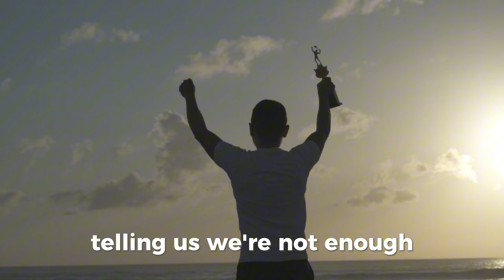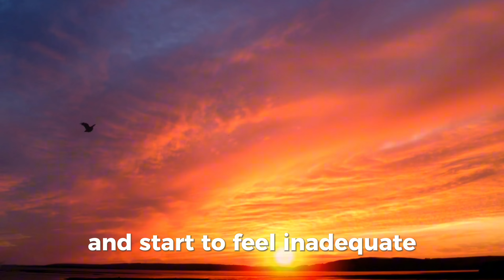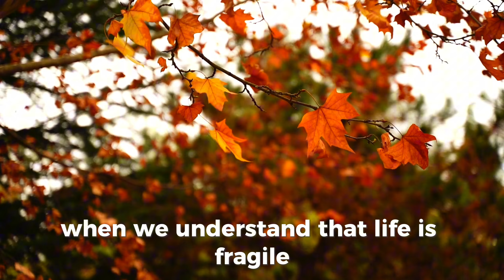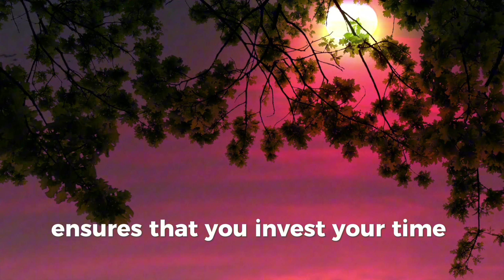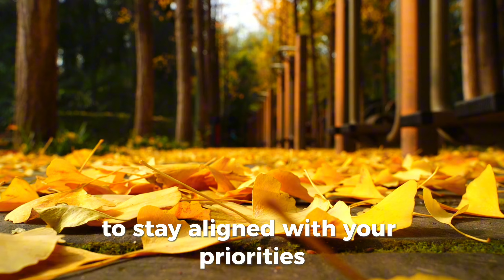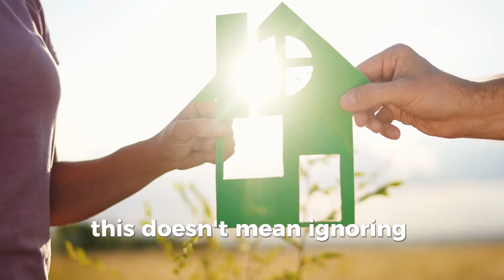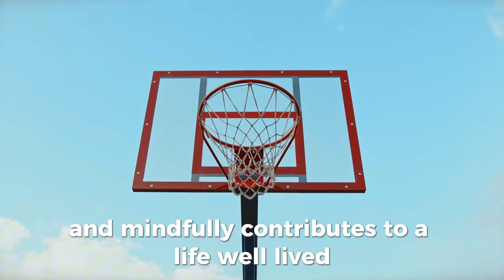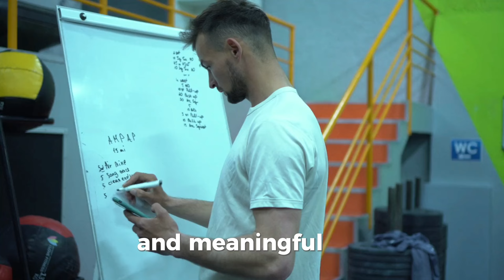Unlock Happiness: Simple Blessings & Living Without Regrets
In our latest video, "Unlock Happiness: Simple Blessings & Living Without Regrets," we delve into the transformative power of gratitude and mindful living. Discover practical strategies to cultivate a positive mindset, prioritize meaningful connections, and make choices that resonate with your life's purpose. Embrace the simple joys that surround you daily and learn how to navigate life without the weight of regret. This video is your guide to unlocking true happiness and fulfillment.

Explore how focusing on gratitude can enhance your well-being and relationships. Gain insights into setting meaningful goals that align with your values and aspirations. Whether you're seeking personal growth or simply looking to appreciate life more fully, this video offers valuable insights and actionable steps.

Join us on this journey towards a more intentional and satisfying life. Let's cultivate gratitude, prioritize happiness, and live without regrets together.